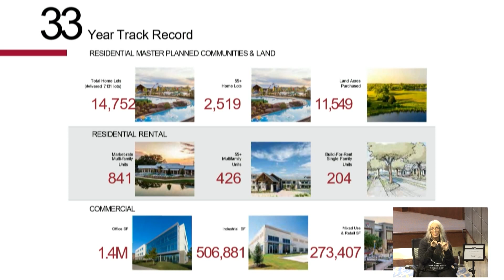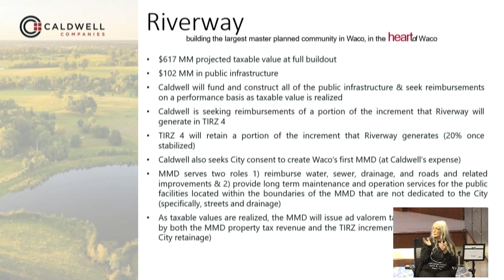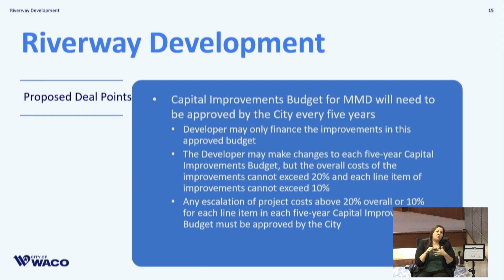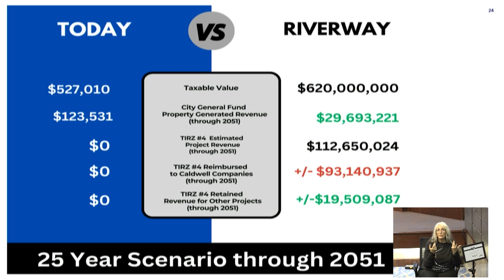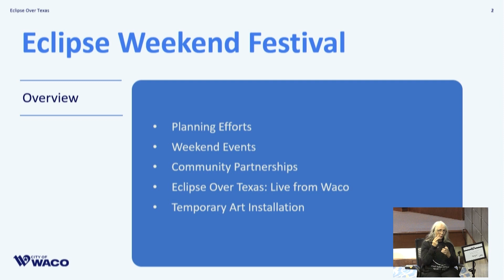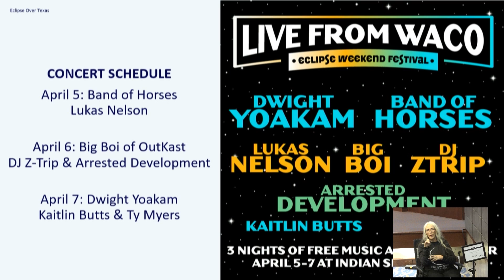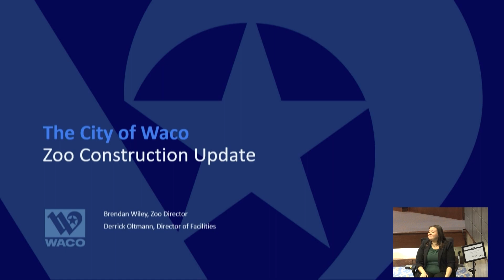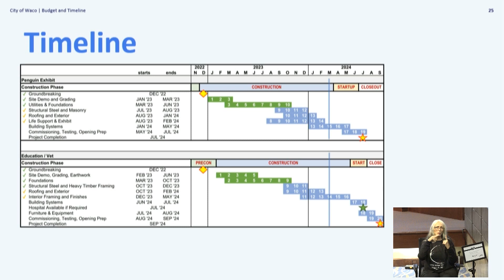Work Session (April 2, 2024)